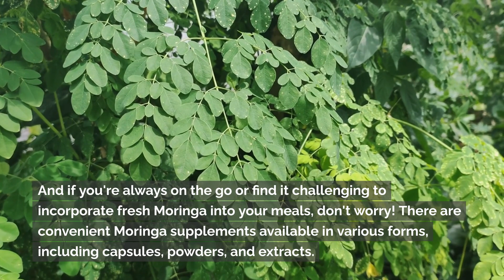Surprising facts about Moringa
Uncover the astonishing benefits of Moringa in this eye-opening video! Learn surprising facts about this superfood for your health. 🌿✨

Carlyle Moringa Oleifera | 180 Capsules

Organic Moringa Powder - 1.10 lbs (17.64 oz)

FGO Organic Moringa Tea, Eco-Conscious Tea Bags, 100 Count

Welcome to Natural Hub!

Discover the transformative potential of herbal ingredients and natural remedies.
Dive into the world of health and wellness as we explore the power of nature's healing properties. Learn how incorporating herbal solutions can lead to healthier lifestyle choices, promoting overall well-being.

From ancient wisdom to modern applications, embark on a journey to embrace the goodness of natural remedies.

Elevate your health with the wisdom of herbs and make informed choices for a happier, healthier you.